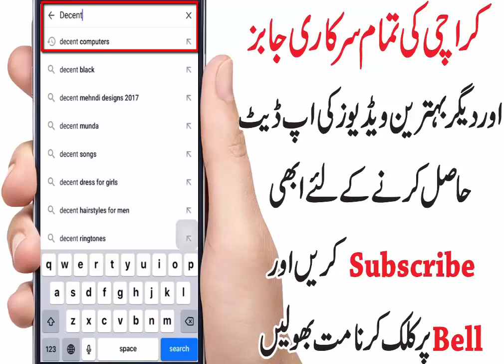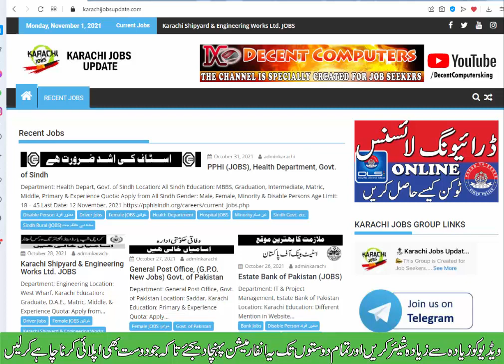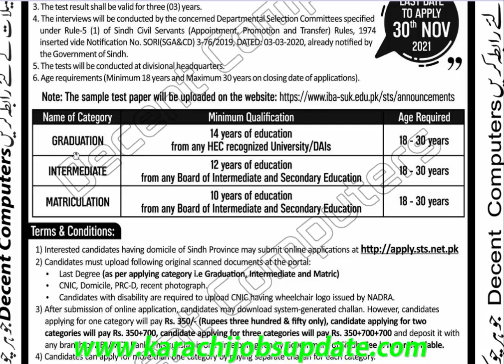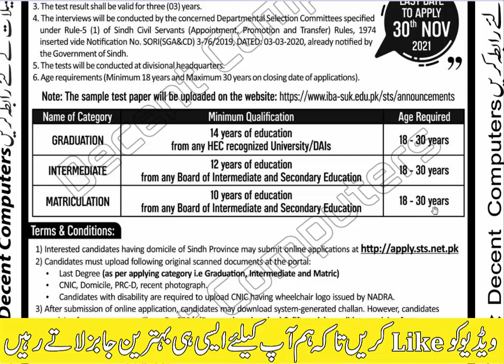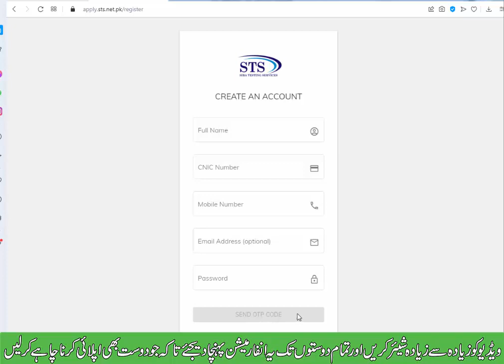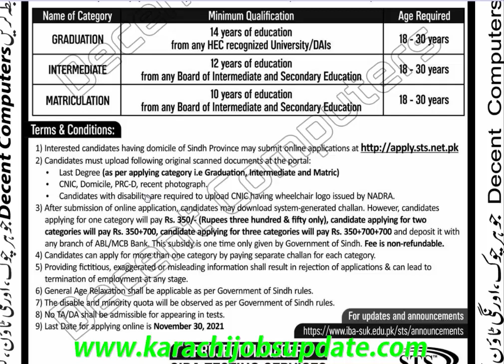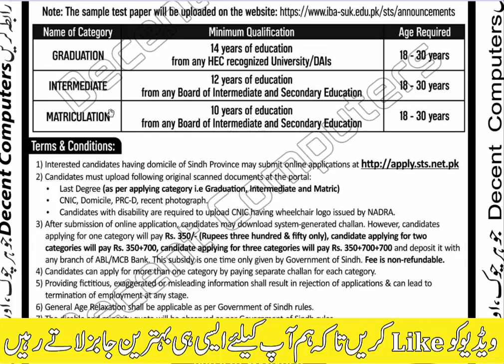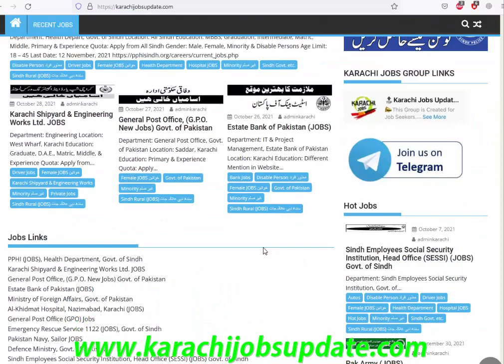Govt. of Sindh BPS-05 to BPS-15 JOBS